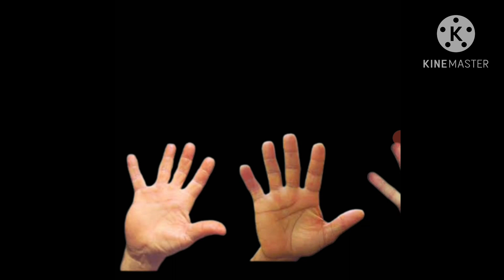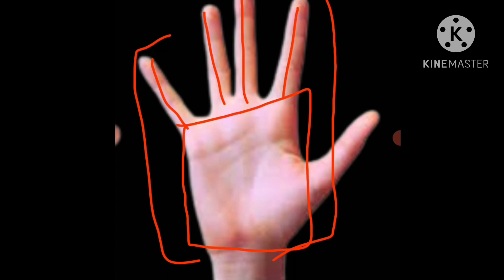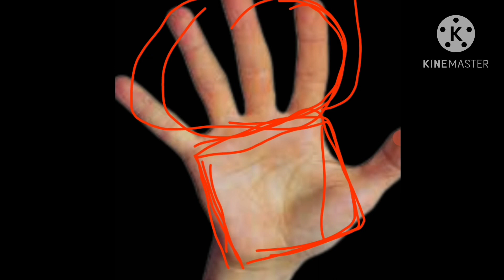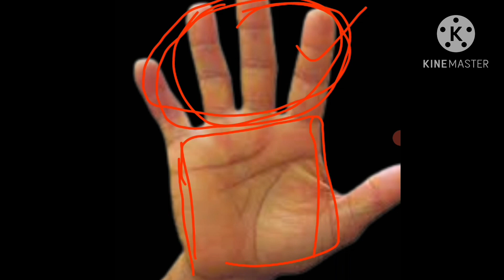ऐसे आकार वाले हाथ अमीर बनते ही है 100% ,, आपका कौन सा है //हस्तरेखा ज्योतिष /palmistry